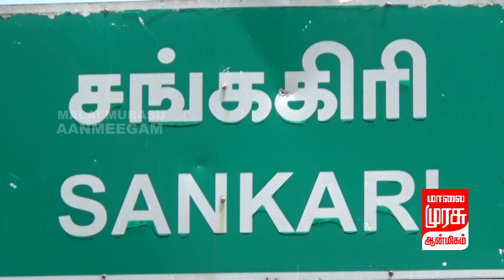சேலம் மாவட்டம் அருள்மிகு ஸ்ரீ ஓங்காளியம்மன் கோயில் மாசி மாத தீமிதி திருவிழா